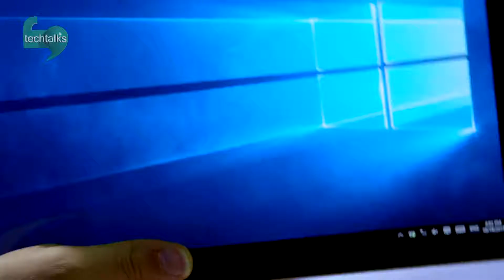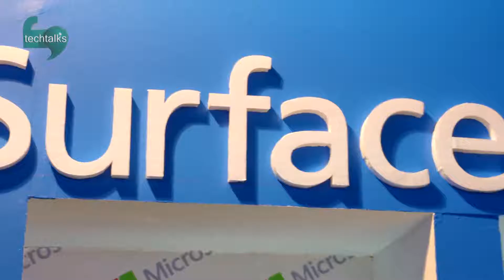امیر آهنگری – مدیرعامل شرکت امتداد پارسه